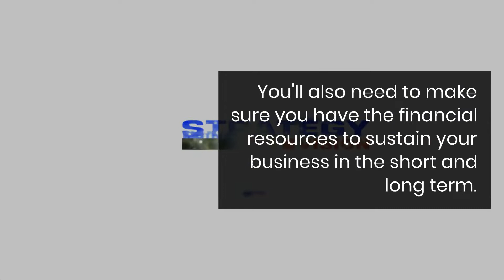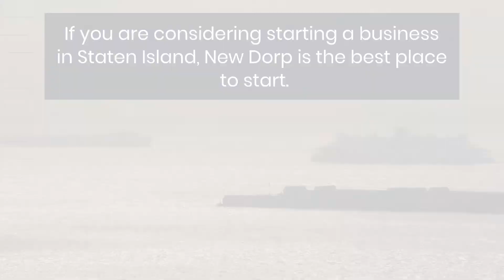91 New Dorp Plaza: What You Need to Know | PreReal | Daily Blogs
When starting a business, it's important to have a clear idea of what you're hoping to achieve. Are you looking to make a profit, or are you trying to provide a valuable service to your community? Once you have a good sense of your goals, you'll need to develop a business plan and track your progress along the way. You'll also need to make sure you have the financial resources to sustain your business in the short and long term.

Check out some of our other videos and listings:
PreReal Podcast